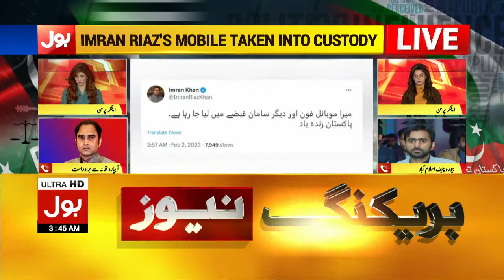Imran Riaz Khan In FIA Custody | Siddiqui Jan Shocking Revelation | Breaking News